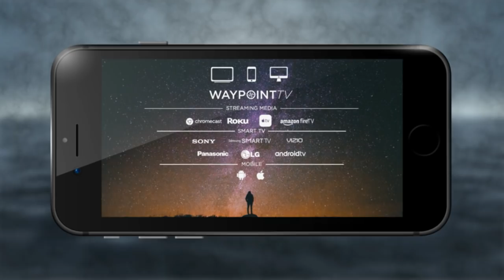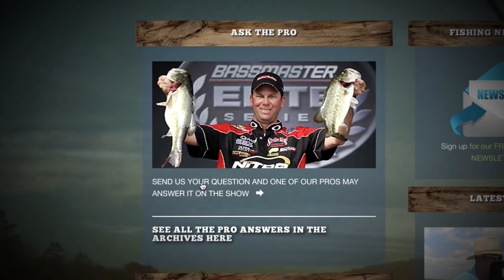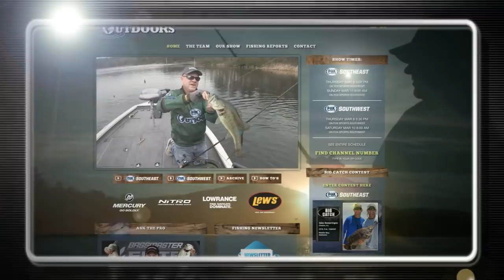FOX Sports Outdoors SouthEAST #23 - 2018 Ocean Springs Mississippi Tripletail/Trout Fishing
Ocean Springs is a cool little town tucked just inside the mouth of Biloxi Bay on the Mississippi coast. It's got some hip restaurants, lively nightlife, and a diverse saltwater fishery just off its shores. On this week's show, we'll venture out for tripletail, speckled trout, and redfish to show off the variety of fishing available here.  See lots more great fishing news and info at our web